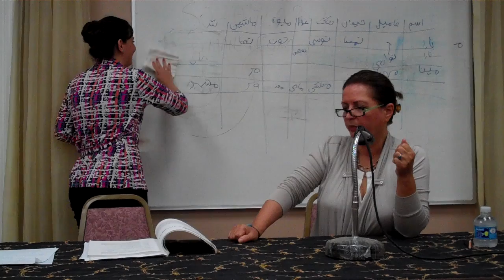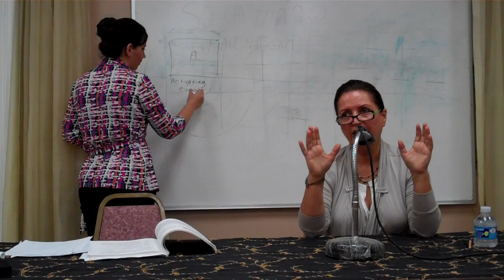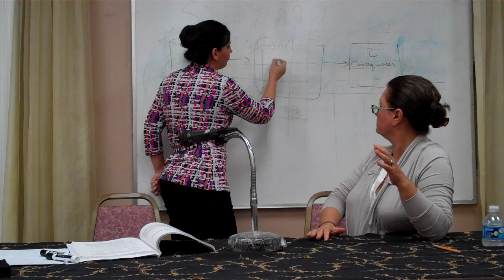روانشناسی دل آرام جلسه پنجم